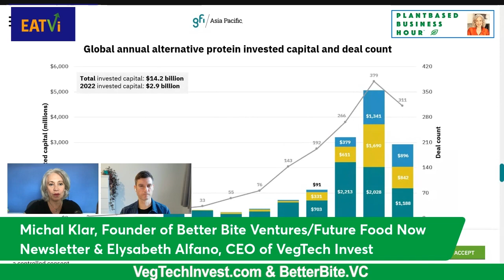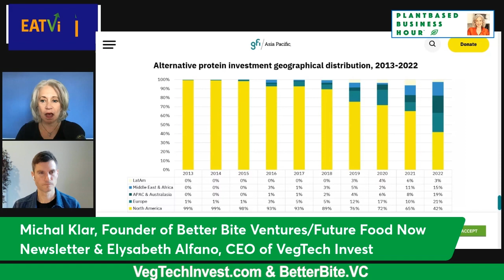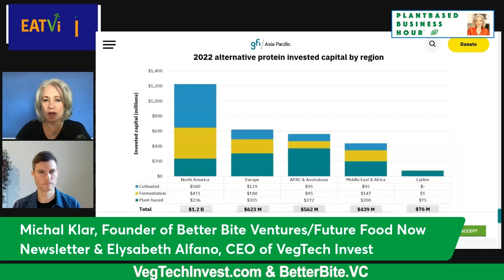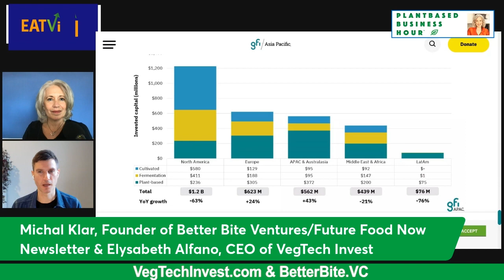How Is China, and Asia as a Whole, Impacting the Global Food Systems Shift? Michal Klar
​​How Is China, and Asia as a whole, impacting the Global Food Systems Transformation?  Michal Klar of Better Bite Ventures and the Founder of the Future Food Now Newsletter joins Elysabeth Alfano, CEO of VegTech Invest and Host of The Plantbased Business Hour, to discuss innovation, jobs, national security and the future of protein.

Bring your questions and join us!